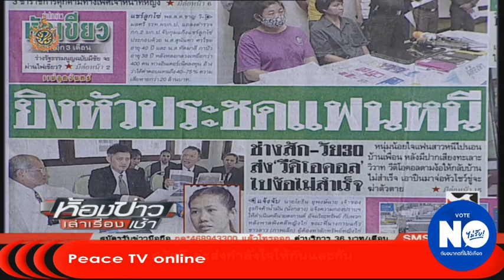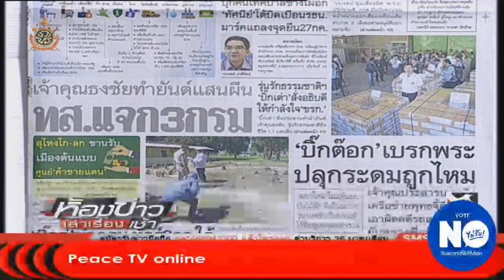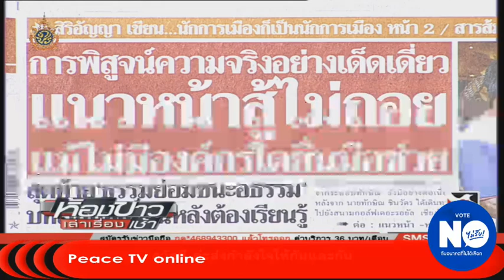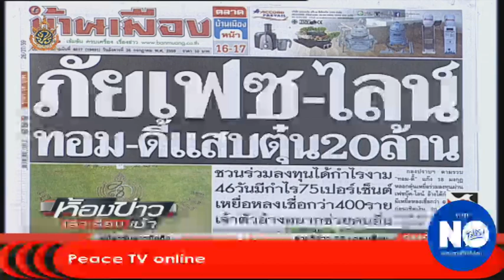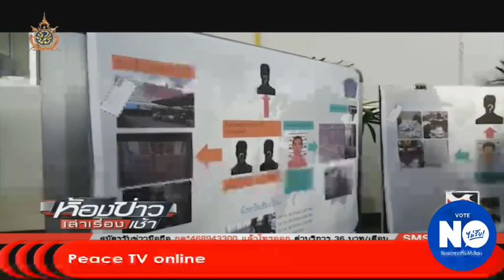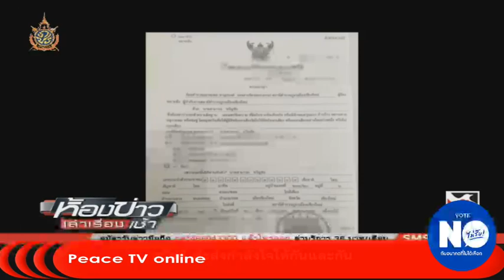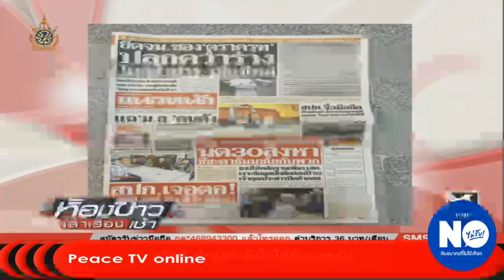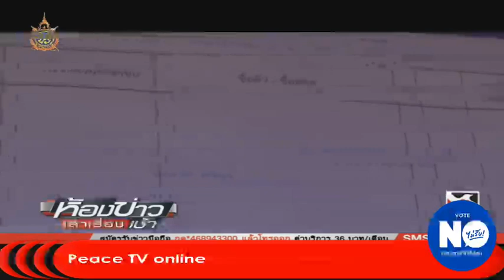ห้องข่าวเล่าเรื่องเช้า 26 07 59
ห้องข่าวเล่าเรื่องเช้า ประจำวันอังคาร ที่ 26 กรกฎาคม 2559 ทางช่อง Peace TV